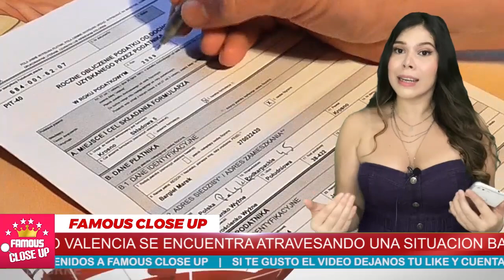🖤😭 ¡ A Ferdinando Valencia 𝗧𝗼𝗱𝗮𝘃𝗶́𝗮 𝗹𝗼 𝗣𝗲𝗿𝘀𝗶𝗴𝘂𝗲 La 𝗧𝗥𝗜𝗦𝗧𝗘 𝗥𝗘𝗔𝗟𝗜𝗗𝗔𝗗 𝗖𝗼𝗻 𝗦𝘂 𝗛𝗶𝗷𝗼 ! 😭🖤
Su caso se complicó debido a que el hospital donde Dante estuvo internado no tenía convenio con la ANDA